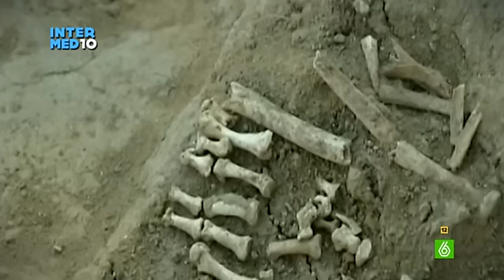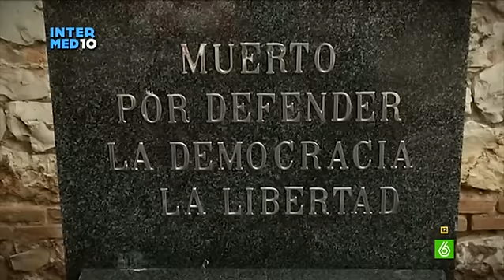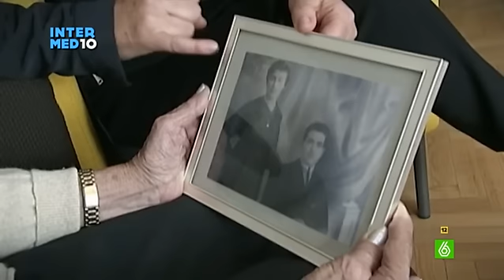El homenaje de los Premios Wyo a las víctimas de la dictadura franquista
Los premios Wyo rinden homenaje en su gala a las víctimas de la dictadura y especialmente a Ascensión Mendieta, una mujer que lleva toda una vida luchando por darle una sepultura digna a su padre, víctima de la represión franquista. Gonzo fue testigo directo de sus pasos para conseguir su sueño.